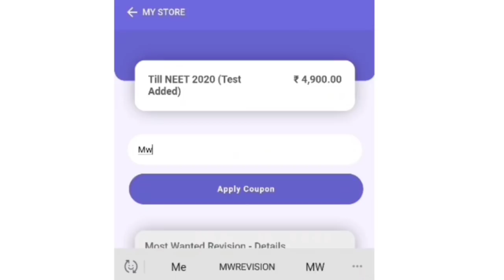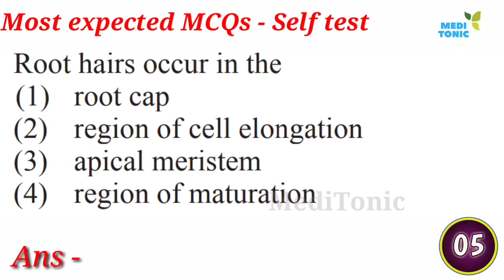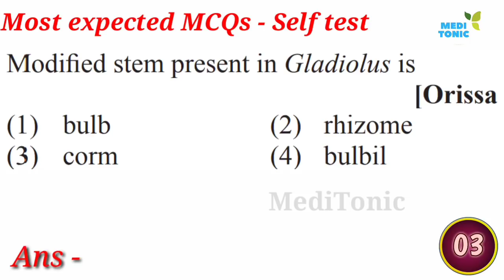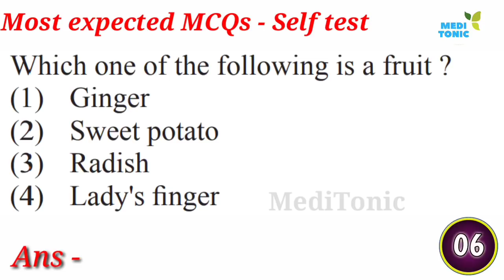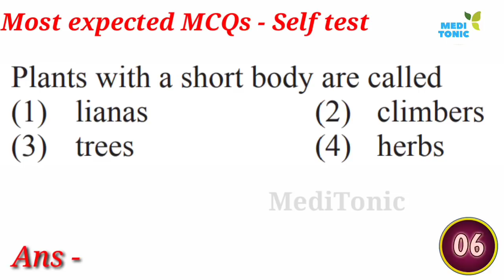Self practice test || Reproduction in organisms || most important mcq for NTA NEET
NEET Most Wanted Series